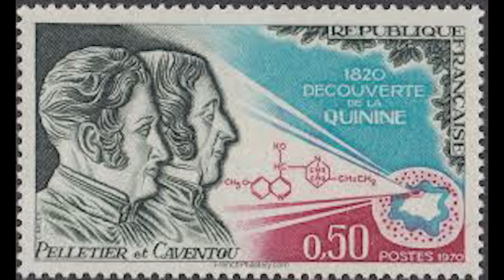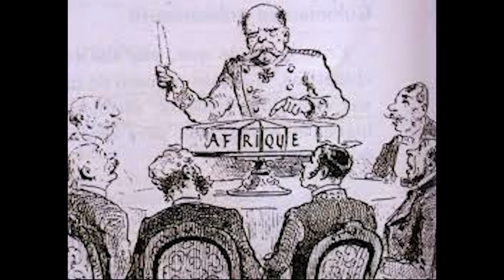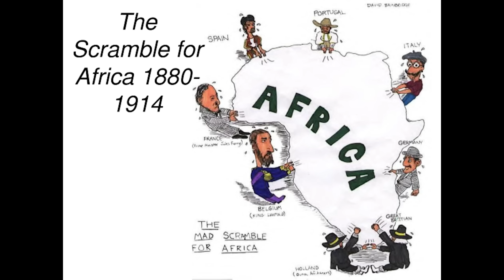La colonización de África. ¿Por qué África se colonizó más tarde que América?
La Colonización de África: El principio
Descubre la historia de la colonización de África en este documental detallado. Exploramos los eventos críticos, la influencia cultural y el legado duradero de un continente rico en historia. Únete a nosotros para entender cómo la colonización ha modelado el presente africano.